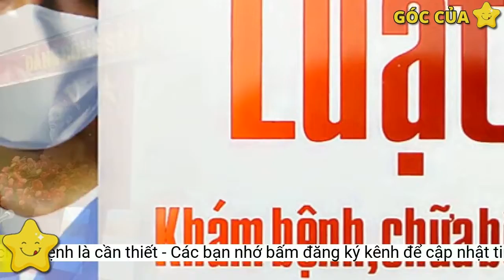Sửa đổi Luật Khám bệnh, chữa bệnh là cần thiết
Sau hơn 11 năm triển khai thi hành Luật khám bệnh, chữa bệnh năm 2009, hiện Luật đã nảy sinh một số vướng mắc, bất cập, những vấn đề nảy sinh trong thực tiễn chưa có cơ chế pháp lý để giải quyết. Tại phiên họp thứ 8 của Ủy ban Thường vụ Quốc hội vừa qua, Thường vụ Quốc hội đã cho ý kiến bổ sung dự án Luật Khám bệnh, chữa bệnh (sửa đổi) vào Chương trình xây dựng luật, pháp lệnh năm 2022.Tuy nhiên sau 10 năm triển khai, một số nội dung của Luật Khám bệnh, chữa bệnh chưa phù hợp với thực tế, chưa đáp ứng được với mục tiêu mong đợi, một số quy định còn chưa hội nhập với hoạt động hành nghề khám bệnh, chữa bệnh của các nước trên thế giới và trong khu vực. Vấn đề khám, chữa bệnh hiện nay đã khác nhiều so với trước đây như cách tổ chức, văn hóa sử dụng dịch vụ y tế… Kỹ thuật cũng như công nghệ khám, chữa bệnh hiện nay đã hiện đại hơn, chuẩn mực hơn, đồng bộ hơn và dễ sử dụng hơn.
“Tôi cho rằng việc sửa đổi Luật Khám bệnh, chữa bệnh là cần thiết, đặc biệt trong bối cảnh dịch bệnh COVID-19 diễn ra trong thời gian dài vừa qua đã cho thấy việc sửa đổi Luật này là vô cùng cần thiết. Nhiều vấn đề mới nảy sinh trong thực tiễn nhưng chưa có cơ chế pháp lý để giải quyết”, GS.TS Nguyễn Anh Trí nêu ý kiến.
Luật Khám bệnh, chữa bệnh đã được Quốc hội thông qua ngày 29/11/2009 và có hiệu lực từ ngày 1/1/2011. Luật khám bệnh, chữa bệnh mang tính đột phá trong công tác quản lý hành nghề y trong lĩnh vực khám chữa bệnh; đưa ra một khung pháp lý mới trong việc chăm sóc, bảo vệ sức khỏe nhân dân thông qua việc quản lý hành nghề và bảo đảm tôn trọng quyền của người bệnh.
GS.TS Nguyễn Anh Trí cho rằng, vấn đề khám, chữa bệnh trực tuyến hiện nay cũng khác rất nhiều. Trước đây, bác sỹ phải gặp trực tiếp bệnh nhân để khám, chữa bệnh cho họ một cách chuẩn chỉ, thì nay bệnh nhân không cần gặp bác sỹ, chỉ cần chụp hình ảnh, gửi online các kết quả xét nghiệm hoặc siêu âm… rồi bác sỹ có thể chẩn đoán, kê đơn cho bệnh nhân.
Đại biểu Quốc hội Nguyễn Anh Trí (Đoàn ĐBQH Hà Nội) trả lời phỏng vấn phóng viên báo Tin tức bên hành lang Quốc hội tại Kỳ họp thứ 2, Quốc hội khóa XV.
Theo GS.TS Nguyễn Anh Trí, Đoàn đại biểu Quốc hội TP Hà Nội, việc bổ sung dự án Luật này vào Chương trình xây dựng luật, pháp lệnh năm 2022 cần được thực hiện càng sớm càng tốt nhằm sửa đổi những vướng mắc, bất cập của Luật Khám bệnh, chữa bệnh 2009 và giải quyết những vấn đề nảy sinh trong thực tiễn chưa có cơ chế pháp lý.
Theo các chuyên gia y tế, Luật Khám bệnh, chữa bệnh 2009 chỉ quy định cấp chứng chỉ hành nghề cho 6 nhóm đối tượng, quy định này chưa bao phủ hết các đối tượng tham gia hoạt động khám bệnh, chữa bệnh trong thực tế như cán bộ khối y tế dự phòng, kỹ sư xạ trị, kỹ sư vật lý y học, người đang làm việc trong lĩnh vực y tế dự phòng nhưng có tham gia vào hoạt động cung cấp dịch vụ khám bệnh, chữa bệnh,… gây khó khăn cho người hành nghề và cơ sở khám bệnh, chữa bệnh trong quá trình tổ chức thực hiện khám bệnh, chữa bệnh và thanh quyết toán bảo hiểm y tế. Bên cạnh đó, việc cấp chứng chỉ hành nghề theo hình thức xét hồ sơ không đánh giá được thực chất năng lực chuyên môn của người hành nghề cũng như chất lượng đào tạo của cơ sở đào tạo.Nhiều y, bác sĩ cũng cho rằng, hiện có rất nhiều chuyên khoa mới xuất hiện như chuyên ngành sinh học phân tử. Cách đây 30 năm không có chuyên ngành này, thì nay, học